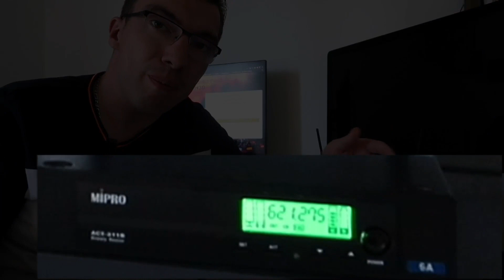Astuce DJ - le meilleur MICRO pour les DJ's ( en événementiel )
▬▬▬▬▬▬▬▬▬▬  🛠  NOS OUTILS STRATÉGIQUES 🛠   ▬▬▬▬▬▬▬▬▬▬

▬▬▬▬▬▬▬▬▬▬ INFOS ▬▬▬▬▬▬▬▬▬

MIPRO ACTE III, le meilleur micro pour les dj's en évènementiel:

Tu veux devenir un véritable DJ professionnel et utiliser du matériel de qualité ?

Dans cette vidéo, je te montre quel micro il faut absolument avoir pour animer tes prochaines soirées de dj's en évènementiel.

Le MIPRO ACTE III est un micro que j'utilise depuis un petit moment, et il offre un rendu vraiment professionnel.

Bon visionnage :)